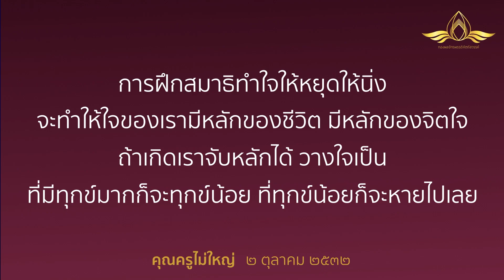20230907 ´หาสุขได้แม้ในเรื่องเล็กน้อย” โดย พระครูสังฆรักษ์อนุรักษ์ โสตฺถิโก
📝: 🔎 ´หาสุขได้แม้ในเรื่องเล็กน้อย” ♥️✨🤏

โดย
เวลา 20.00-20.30 น. วันที่ 7 กันยายน พ.ศ. 2566

Meeting id: 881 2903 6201
password 072
หรือดูถ่ายทอดสดจาก facebook ได้ที่